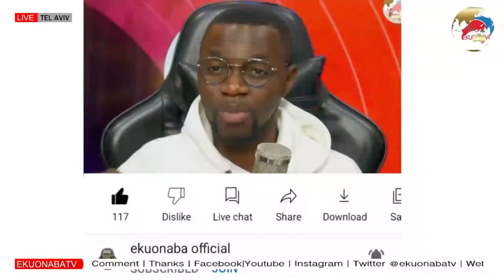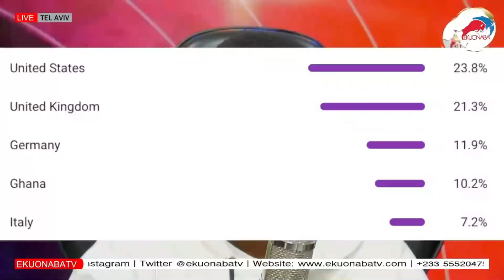Holiness Pastor EXPOSE Awusi, Papa Shee, Nana Yaw Sarfo more secrets revealed hmmm